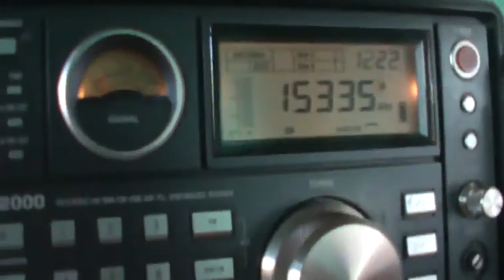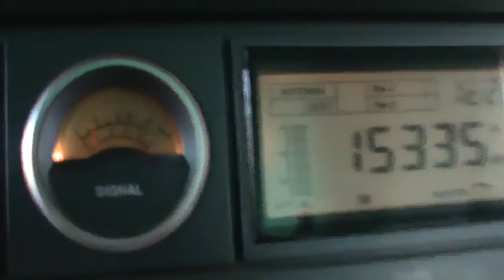15335 kHz China Radio International in Russian (Shortwave 19 meters band)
15335 kHz China Radio International in Russian (Shortwave 19 meters band) 09:36 UTC Mais Dexismo e Radioescuta | Shortwave DXing